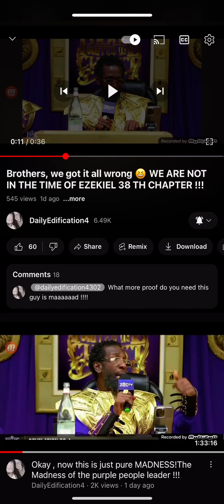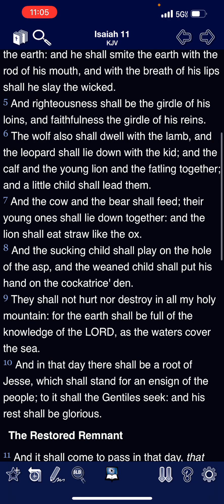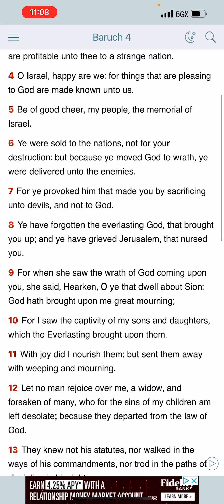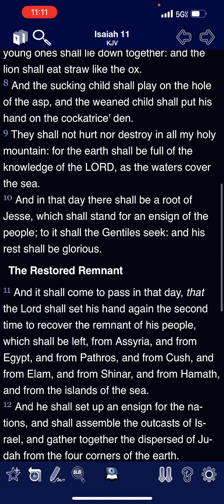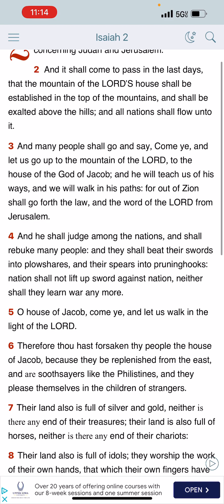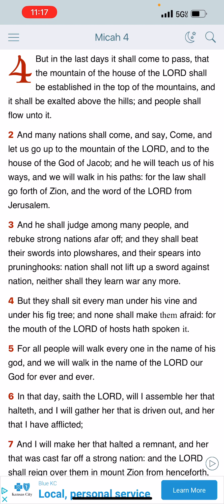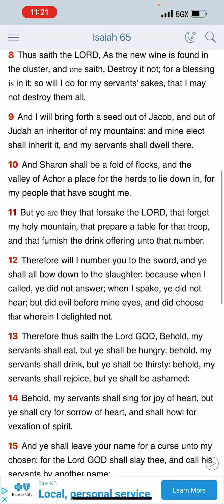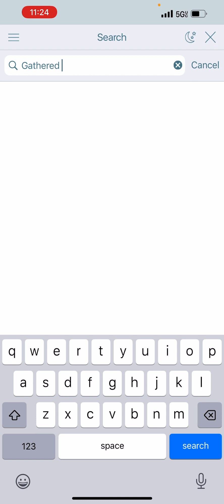Bishop Nate there will be no more wars once Yahawashi sets up the kingdom!